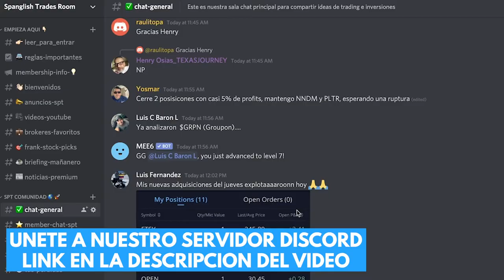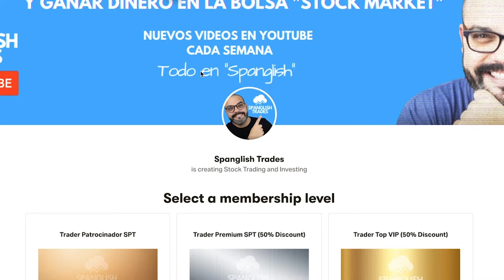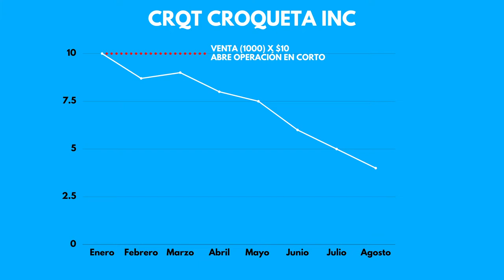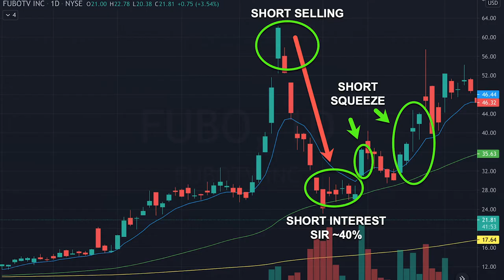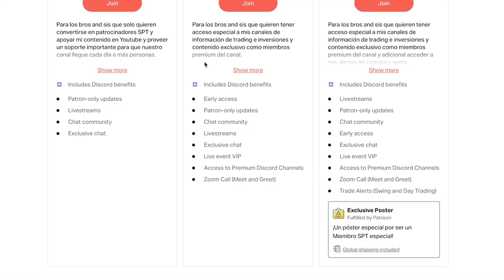¿Qué es la venta en corto? Short Selling | Gana con las caídas de acciones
Descubre cómo facturar de 100 a 500 dólares diarios en la bolsa de Nueva York en el evento online DE CERO A WALL STREET, Incluso si ya comenzaste, pero no obtienes resultados.

🚀 Aprende a Ganar dinero en la Bolsa de Valores con SPT

📚📘 Libros Recomendados
De Inversiones:
Buffetología - Mary Buffet